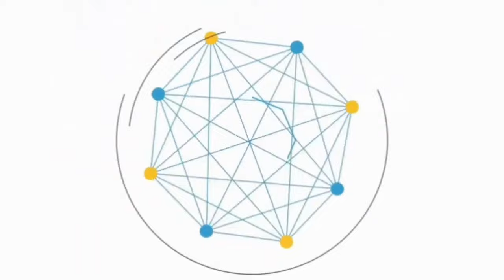शरभ अवतार | भगवान शिव का रहस्यमय रूप"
शरभ अवतार भगवान शिव के 11वें अवतार के रूप में जाने जाते हैं। यह अवतार विशेष रूप से भगवान नरसिंह (भगवान विष्णु के अवतार) के क्रोध को शांत करने के लिए लिया गया था।
भगवान विष्णु ने हिरण्यकश्यप का वध करने के लिए नरसिंह अवतार लिया था। नरसिंह ने आधे सिंह और आधे मानव के रूप में प्रकट होकर अपने भक्त प्रह्लाद की रक्षा की। लेकिन हिरण्यकश्यप का वध करने के बाद भी नरसिंह का क्रोध शांत नहीं हुआ। उनके क्रोध से सृष्टि का संतुलन बिगड़ने लगा।

देवताओं ने इस स्थिति को नियंत्रित करने के लिए भगवान शिव से प्रार्थना की। भगवान शिव ने शरभ अवतार धारण किया। शरभ का स्वरूप अद्वितीय और भयानक था। यह आधा पक्षी और आधा शेर जैसा दिखता था, जिससे वह नरसिंह से भी अधिक शक्तिशाली प्रतीत होता था।

भगवान शिव ने शरभ रूप में नरसिंह को शांत किया और उनके क्रोध को नियंत्रित किया। इस प्रकार, सृष्टि का संतुलन फिर से बहाल हुआ।
यह अवतार शक्ति, धैर्य और संतुलन का प्रतीक है।
यह दर्शाता है कि ईश्वर अपने क्रोध को भी नियंत्रित करने के लिए किसी उच्च शक्ति का सहारा ले सकते हैं।
भक्तों के लिए यह सीख है कि हर समस्या का समाधान शांति और विवेक से संभव है।
शरभ अवतार को भगवान शिव के दया और करुणा स्वरूप के रूप में पूजा जाता है।